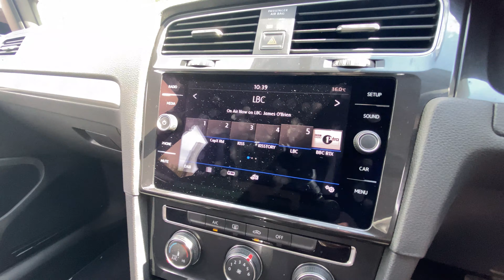SOLD 2018 VW Golf 1.4L TSI S DSG Auto